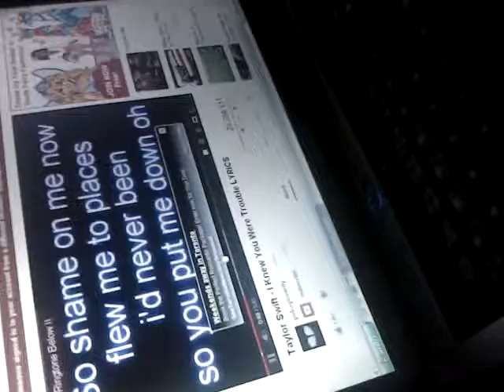I knew you were trouble(kailyn 2 year old version)